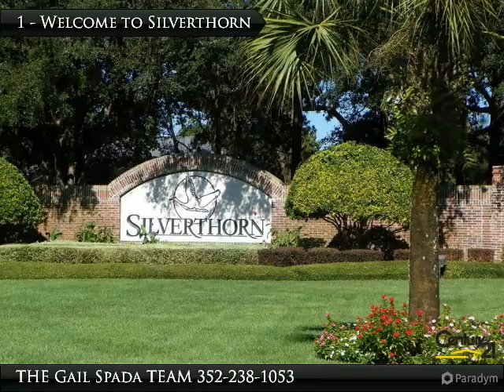Build your new home in Silverthorn at...15049 Woodthorn Pass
Presented By:
THE Gail Spada TEAM, CENTURY 21 Alliance Realty